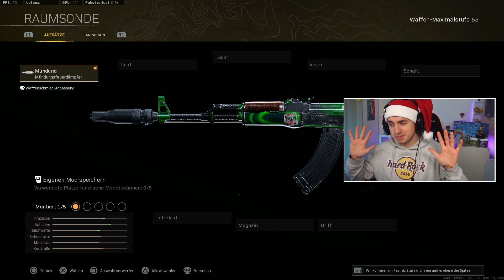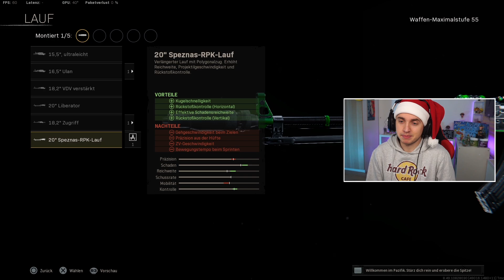DIE AK47 IST ZURÜCK AUF CALDERA und IMMERNOCH EIN ABSOLUTER LASER in WARZONE! 🔥🌴(+BESTE AK47 KLASSE)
DIE AK47 IST EXTREM STARK in WARZONE!